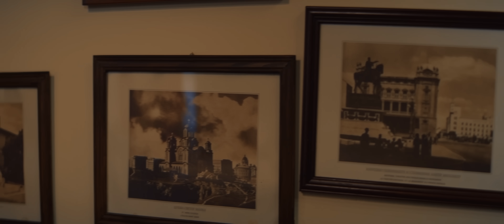Tropico Band - Vino (Official Video 2021)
Muzika: Dragan Brajović Braja,Sale Tropico
Tekst: Dragan Brajević Braja
Arr: Marco Tropico,Mirko Gavrić

Tambure-Prim,basprim,celo,kontra- Branko Bako Jovanović
Bass- Dragan Trnavac
Bubanj- Aleksandar Ilić Prke
Klavir- Marco Tropico
Klvijatura- Predrag Pešić
Harmonika- Predrag Pešić
Violina- Stefan Ilić
Prateci vokali- Mirko Gavrić,Predrag Pešić,Aleksandar Ilić Prke.

Snimano Novembar 2019- Decembar 2020
Studio Miraco music Belgrade, Ton studio Extreme by Bojan Aleksić Beč.
Midi programing - Marco Tropico,Mirko Gavrić
Audio editing,mix and mastering - Mirko Gavric,Marco Tropico - Studio Miraco music Belgrade
PR - Olivija Rogić

Recital:
Velimir Rajić-Na dan njenog vencanja govori Petar Božović.

🎥 Rezija : Vedad Jasarevic
🎥 Scenario : mr.Yellow&Aleksandar Cvetkovic
🎥 Asistent rezije : mr.Yellow
🎥 Kamera : Vedad Jasarevic
🎥 Video editing : Vedad Jasarevic&mr.Yellow&Aleksandar Cvetkovic
🎥  Gafer : Ivan

Make-up artist : Bojana Dereta
Fotograf na setu : Bojan Trailovic